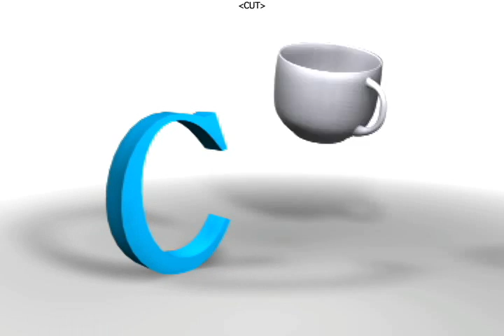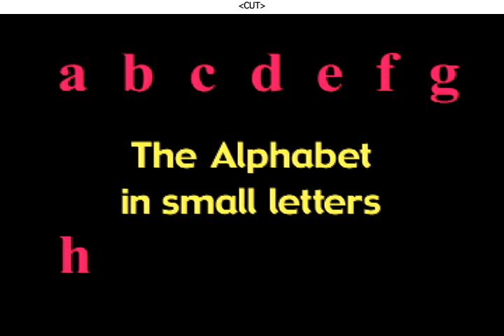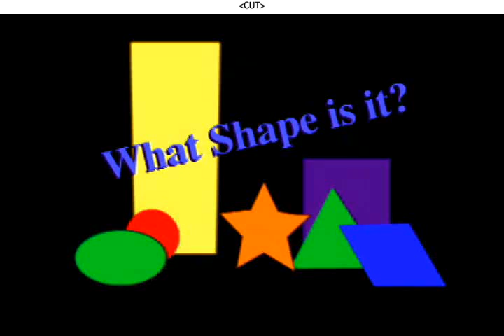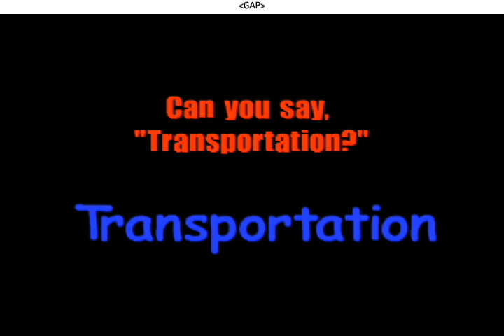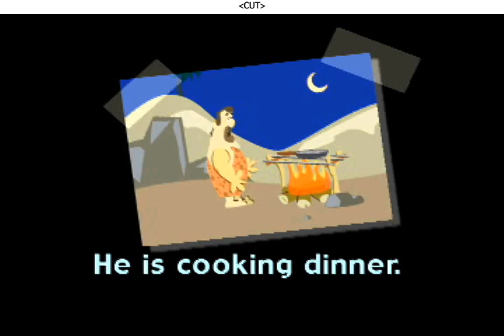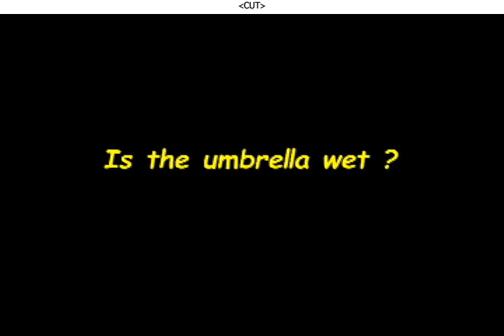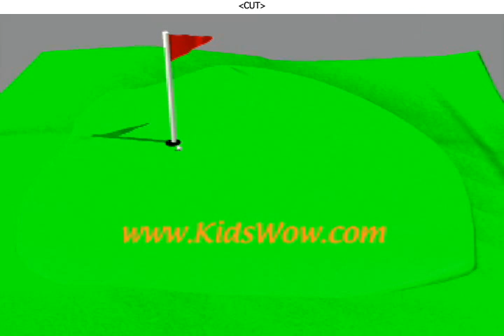Kidswow sample.flv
We are making videos to help kids learn English as well as be entertained and have fun.  We use many types of animation.  Our video collection is growing.  check out the web site  KidsWow.com